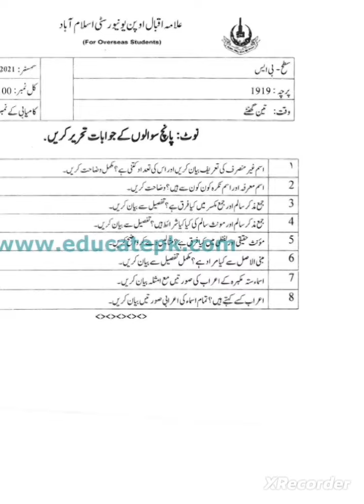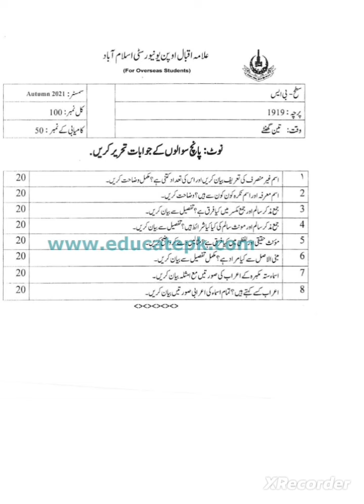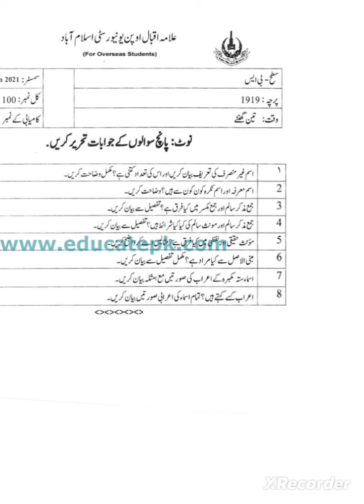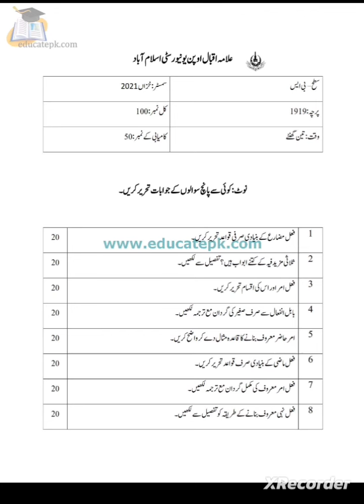Aiou class bs course Arbic old paper 1919 code past paper